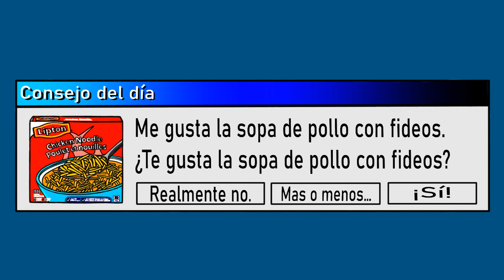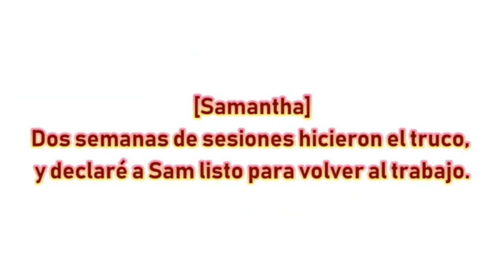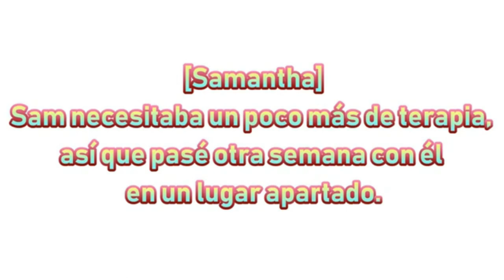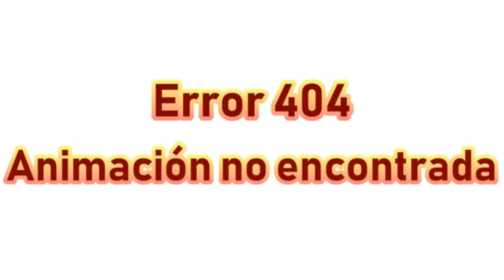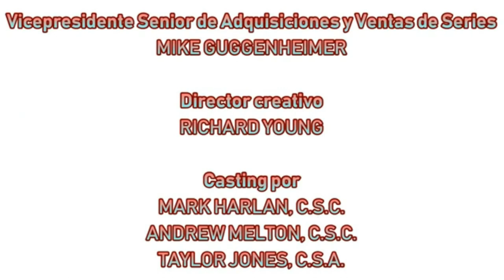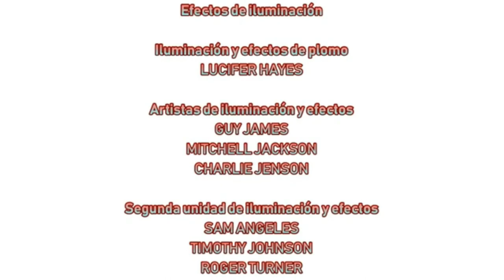[#2030] Bloqueadores del Logo de CBS Television Studios | Episodio 95 | IceCreamFanatic2001 Viene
No te olvides de gustar
comentar, compartir y
canal para mas videos

SINOPSIS: Sam and the Gang estan siendo visitados por IceCreamFanatic2001 ya que al final, lograron que el logo de CBS Television Studios se hiciera bien.

BLOQUEADORES INCLUIDOS (MISMO QUE LA REPRODUCCION DE 2020):
- IceCreamFanatic2001 (solicitado por Ethan Bruce Teh Ani.)
- Dairy Queen (DQ)
- Mi tienda de helados favorita (desde 1981)
- Baskin-Robbins (BR-31)
- Ben y Jerry's
- Crema de losa de marmol
- ¡Se acabó el tiempo! Television Studios
- Helado y tratamiento de Maggie Moo
- Helado de Chapman
- Helado de pueblo
- Heladeria Leavitt (LICS)
- CBS Television Studios (¡34a vez!)

PERSONAJES MALVADOS INVOLUCRADOS:
- Lucifer y Lucretia McEvil (¿mencioné que apoyan a un equipo de hockey de la NHL (francés: LNH) llamado New Jersey Devils?)

DESCARGO DE RESPONSABILIDAD: STCFetishMuffin se compromete a cumplir con todas las leyes de derechos de autor en todo el mundo en el uso del servicio de YouTube y cualquier contenido que suba el canal. La reproducción o distribución de videos por parte de STCFetishMuffin que reciben un reclamo de derechos de autor en otro lugar está estrictamente prohibida por las leyes aplicables y es punible por las leyes federales e internacionales.